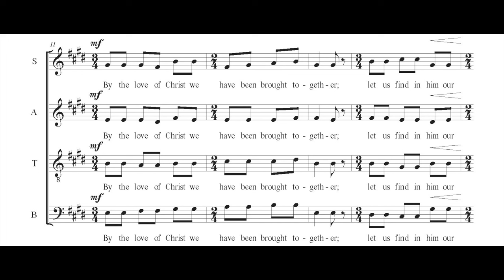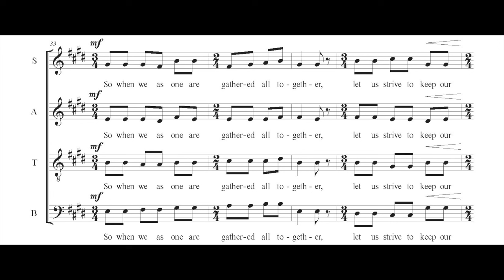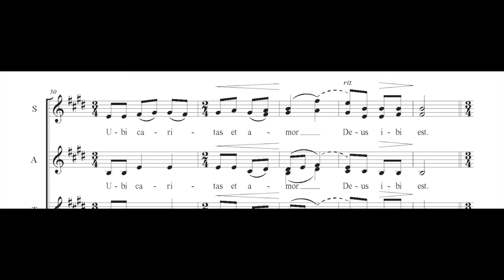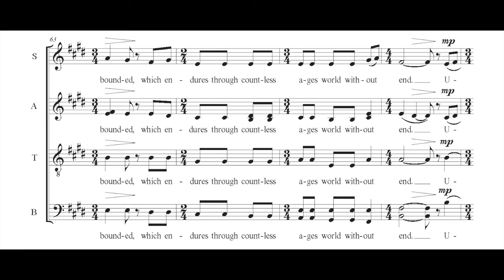Ubi Caritas, Stopford Score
Ubi Caritas, music by Philip Stopford
STOPFORD SCORE - An opportunity to LIVE the music!

Truro Cathedral Choir
Directed by Christopher Gray
From the Regent Records CD 'In My Father's House' Music of Philip Stopford

(Where true charity is dwelling, God is present there)

By the love of Christ we have been brought together;
let us find in him our gladness and our pleasure;
may we love Him and revere Him, God the living,
and in love respect each other with sincere hearts.

So when we as one are gathered all together,
let us strive to keep our minds free of division;
may there be an end to malice, strife and quarrels,
and let Christ our God be dwelling here among us.

May your face thus be a vision bright in glory,
Christ our God, with all the blessed Saints in heaven:
sure delight is pure and faultless, joy unbounded,
which endures through countless ages world without end.